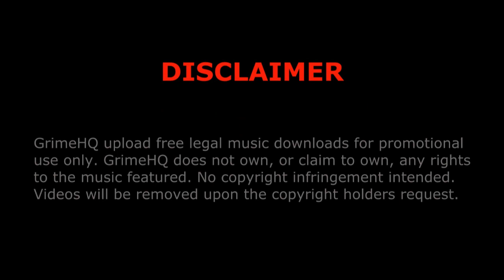Trim - Bang bang freestyle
Title: Bang bang freestyle
Artist: Trim
Producer: Wiley
Collective: Roll Deep
Mixtape: The Creeper Mixtape Vol.1
Track: 5/29